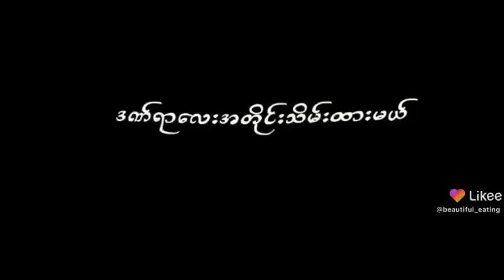good night ☺"bb naw " တဲ့